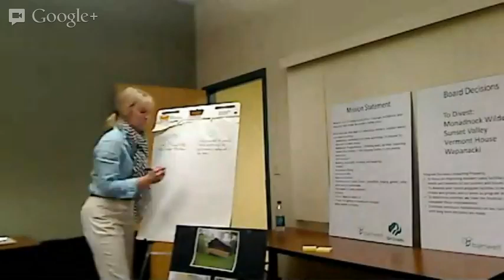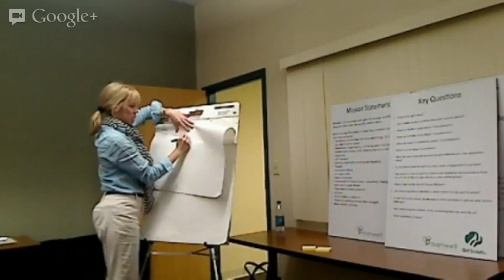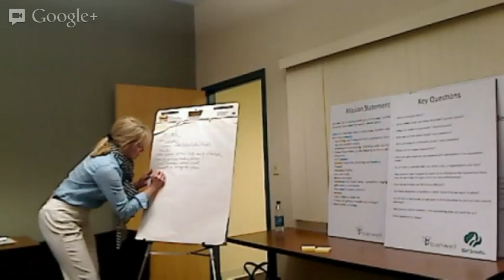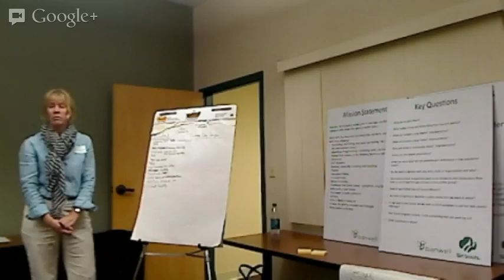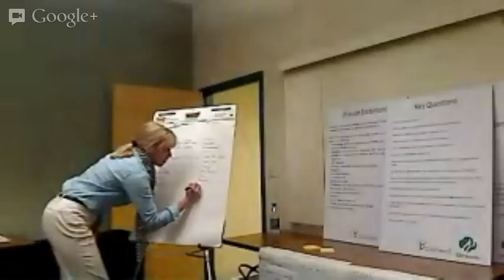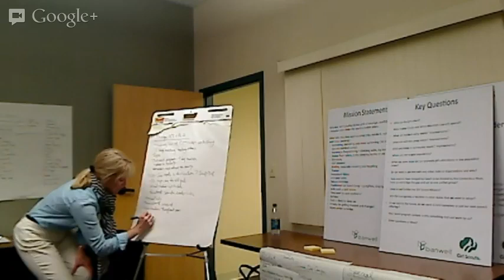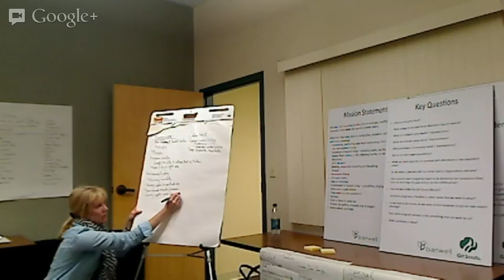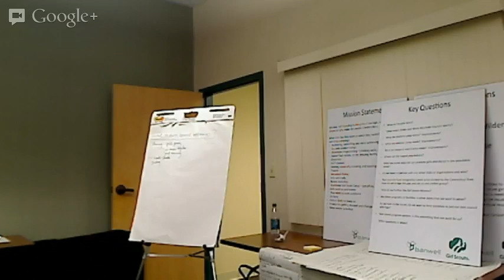Property Planning Charrette Part 2